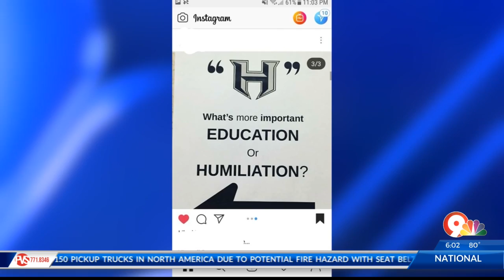Horizon High School has interesting punishment for students who violate dress code